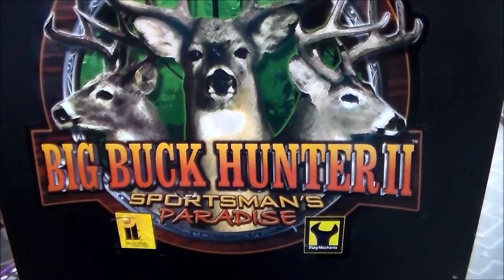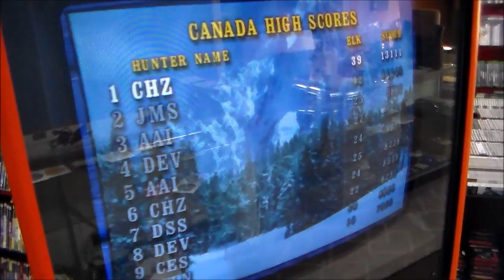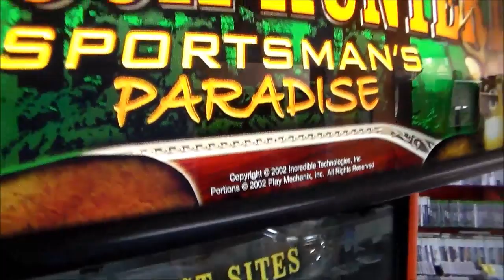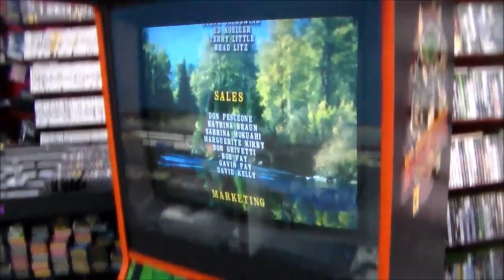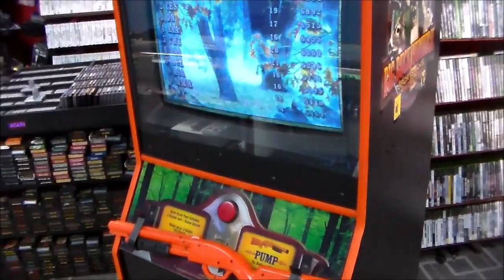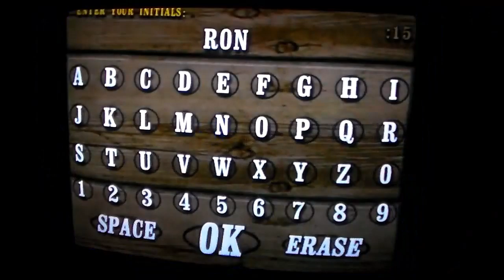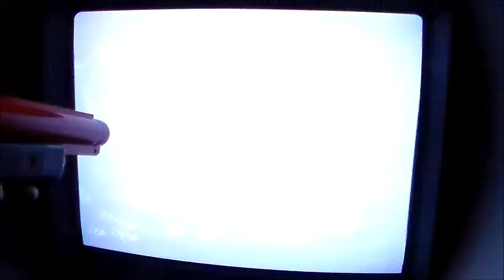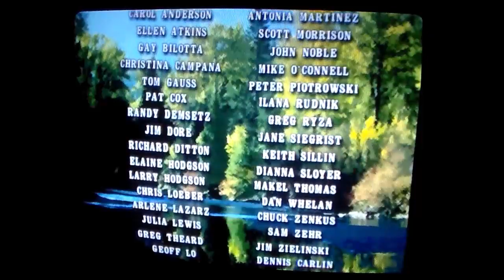Big Buck Hunter II : Sportsman's Paradise Arcade Game Cabinet